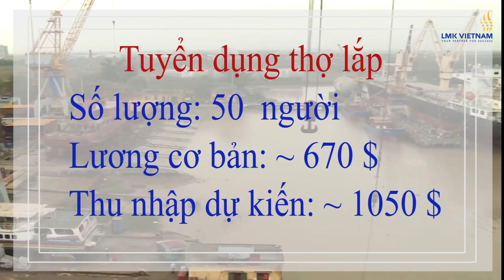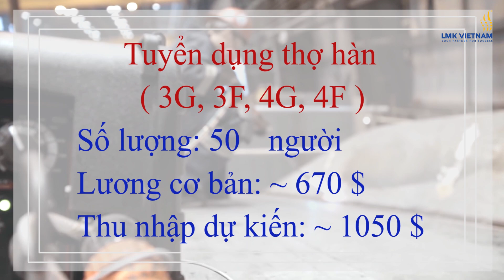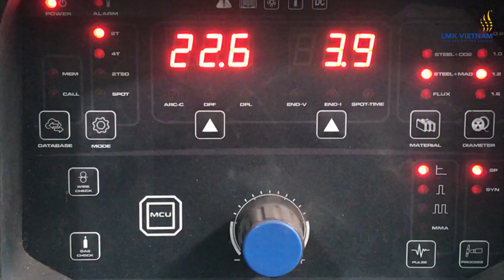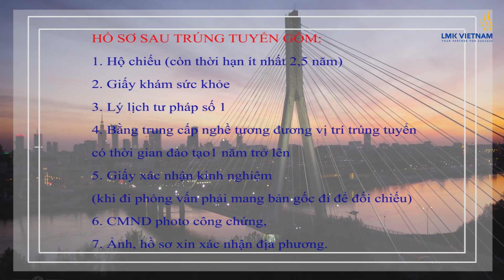THÔNG BÁO THI TUYỂN ĐƠN HÀNG BALAN THÁNG 6/2020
CÔNG TY CỔ PHẦN LMK VIỆT NAM